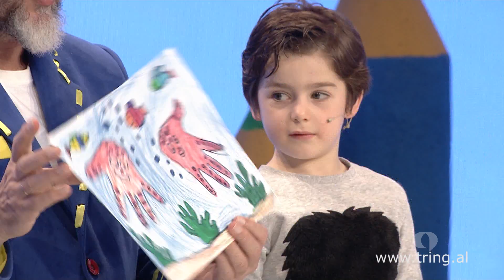Artisti Tak Fak - Sezoni 5// - Episodi 22- Piktura e pules me zogun realizuar me Kristian Aska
Artist Tak Fak
Ky emision mundesohet nga Hako
Artist tak fak eshte nje emision për fëmijë, prodhim i Tring. Sezoni i ri vjen më shume surpriza të reja.Së bashku me xhaxhi piktorin, fëmijët do të mësojnë jo vetëm të pikturojnë, por edhe të bëjnë art me objektet më të thjeshta të jetës së përditshme.Fëmijët do të eksplorojnë krijimtarinë dhe talentin e tyre duke krijuar vepra artistike që do t’iu gëzojnë.